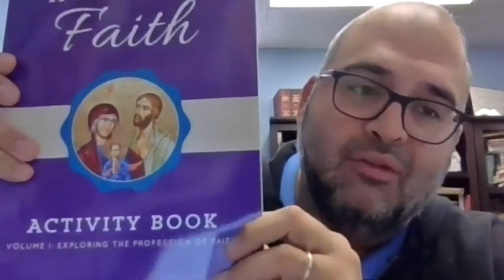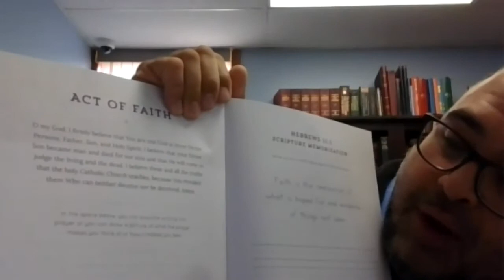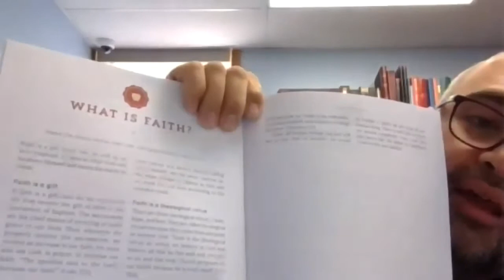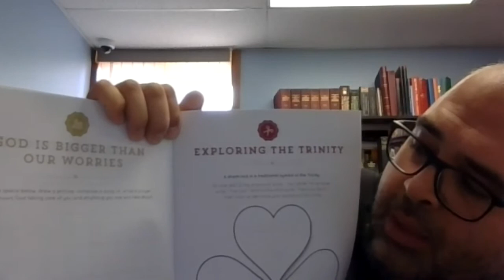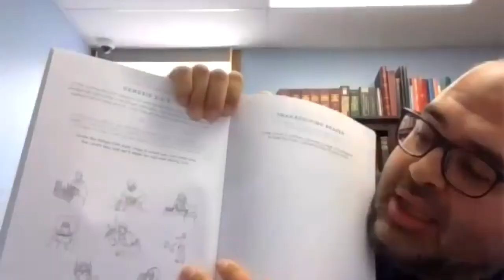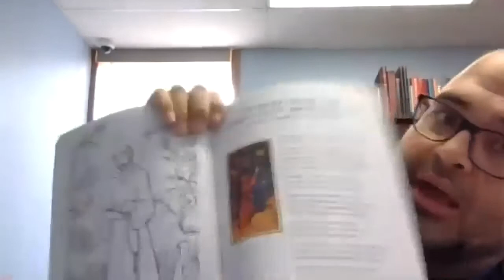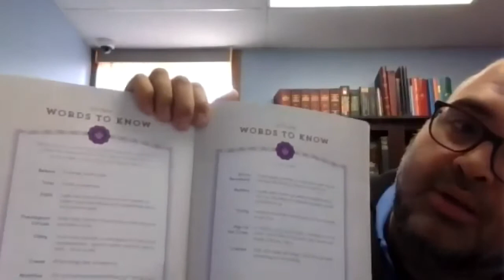Faith Formation Meeting 2 (October)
This is the Zoom meeting for our October faith formation parent meeting. We cover the first two articles of the Creed ("I believe" and "in God the Father Almighty, Creator of Heaven and Earth"). Tom, Jen, and Kristen guide us through the different facets of belief and how we can appreciate God more in our everyday experiences.